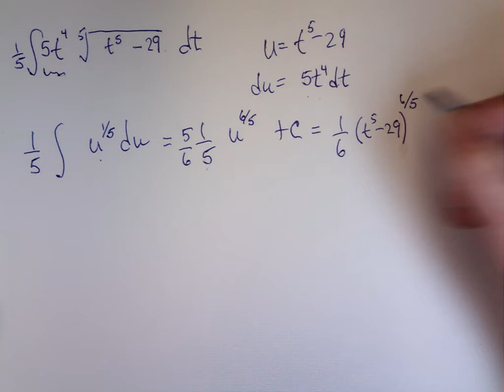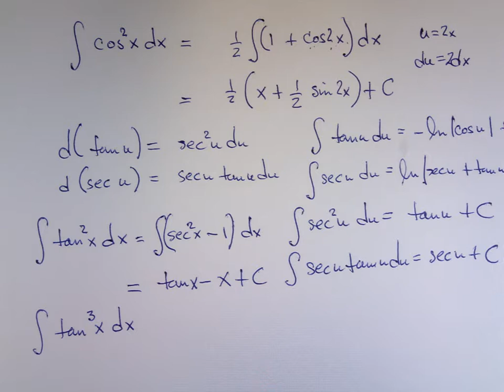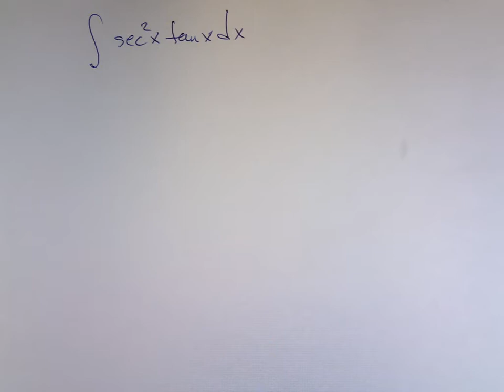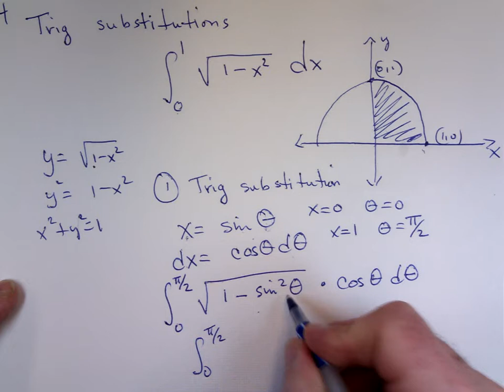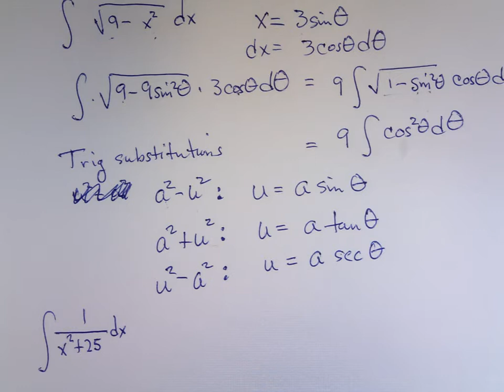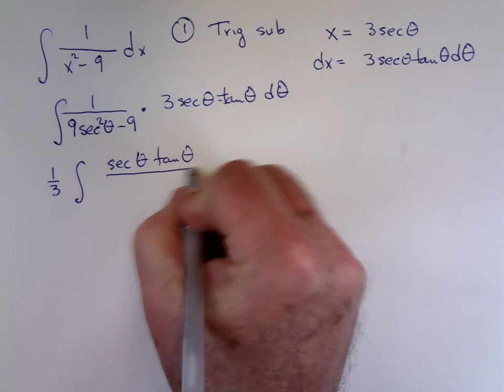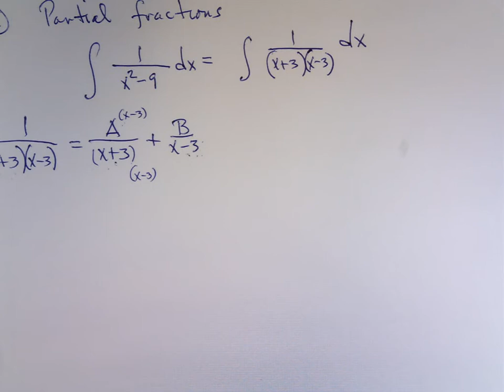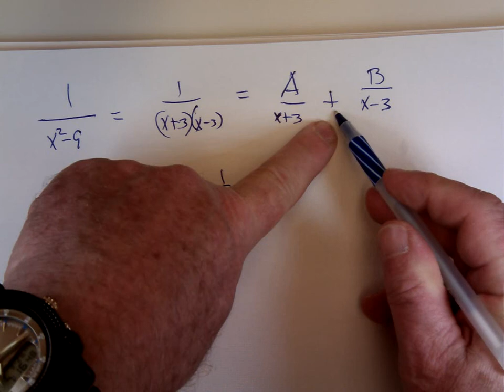Calculus 2 Trig Substitutions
PLEASE BE ADVISED THIS MAY ENCOMPASS CH 8.3 TRIG INTEGRALS AND 8.4 TRIG SUBSTITUTIONS